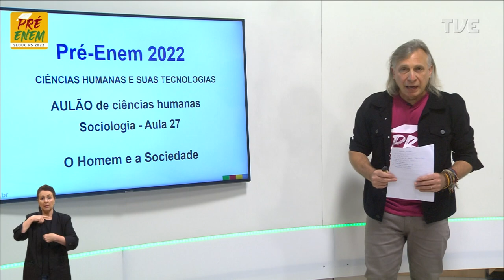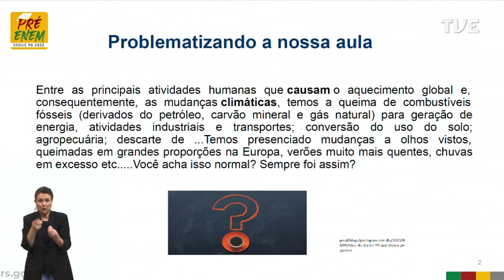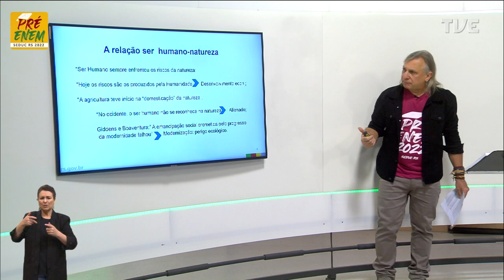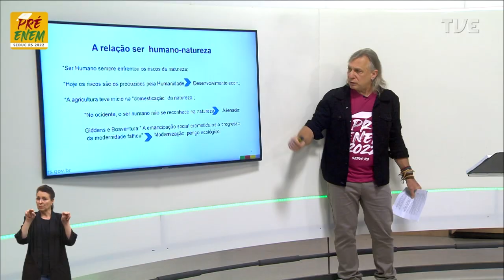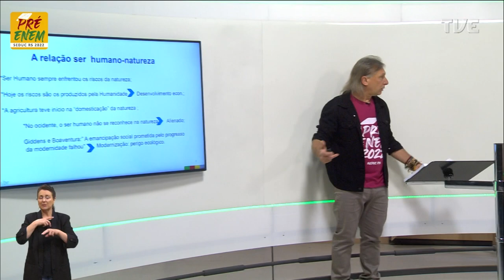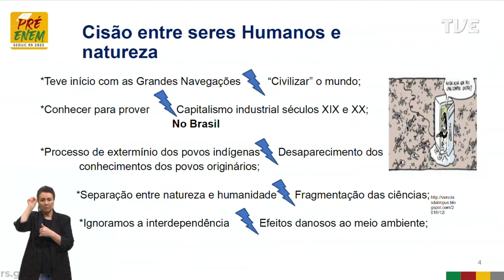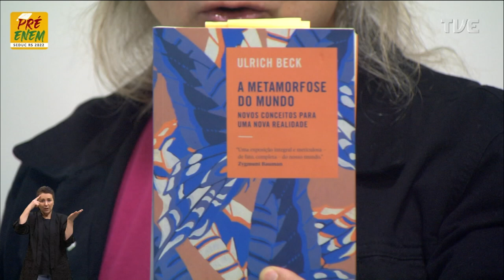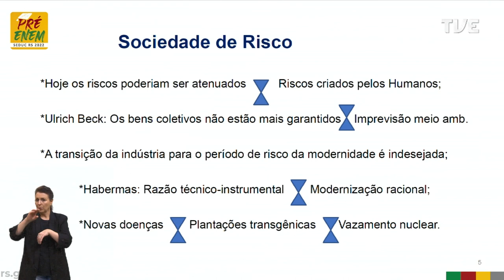Pré-Enem 2022 - Sociologia - Aula 27 - Aulão Ciências Humanas - 11/11/2022